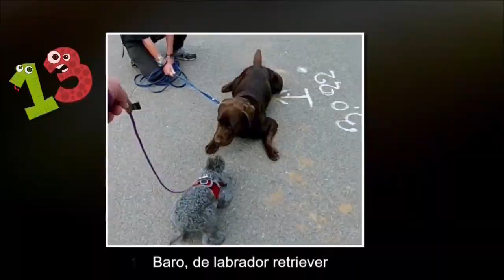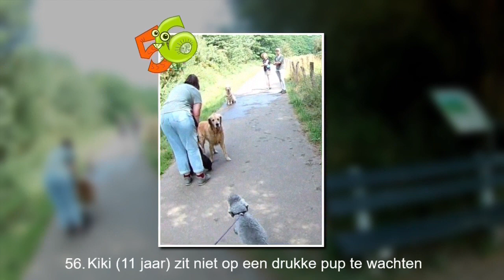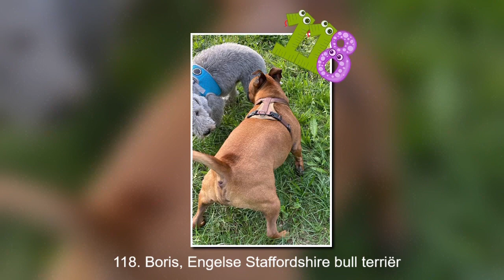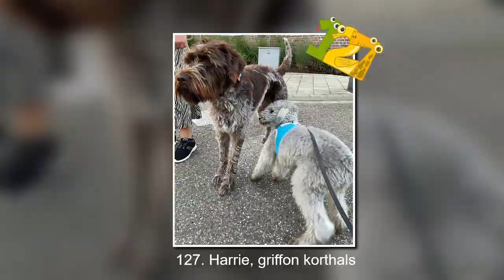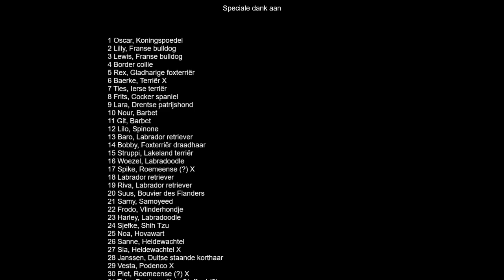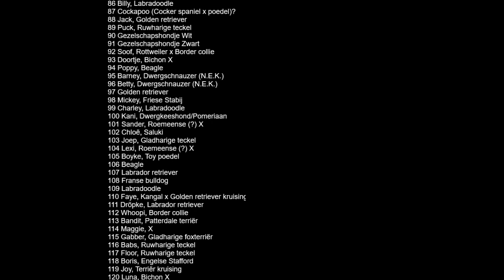Rizzo de Bedlington terriër (2 - 6 mnd); Alle honden verzamelen! (150 verschillende honden)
Introductie Rizzo en Oscar: Rizzo is een Bedlington terriër geboren in maart 2022. De naam Rizzo betekent "met krullend haar" en verwijst ook naar de Muppet rat genaamd Rizzo (ze hebben hetzelfde rattenstaartje!). Rizzo woont in Nederland samen met Oscar, een zwarte koningspoedel.

Vastgelegde ontmoetingen met 150 verschillende honden tijdens Rizzo's reguliere wandelingen gedurende de eerste 6 maanden. Het vervolg: Rizzo de Bedlington terriër (6 - 12 mnd); Alle honden verzamelen! (deel 2, honden #151 - #300)

1 Oscar, Koningspoedel
2 Lilly, Franse bulldog
3 Lewis, Franse bulldog
4 Border collie
5 Rex, Gladharige foxterriër
6 Baerke, Terriër X
7 Ties, Ierse terriër
8 Frits, Cocker spaniel
9 Lara, Drentse patrijshond
10 Nour, Barbet
11 Git, Barbet
12 Lilo, Spinone
13 Baro, Labrador retriever
14 Bobby, Foxterriër draadhaar
15 Struppi, Lakeland terriër
16 Woezel, Labradoodle
17 Spike, Roemeense (?) X
18 Labrador retriever
19 Riva, Labrador retriever
20 Suus, Bouvier des Flanders
21 Samy, Samoyeed
22 Frodo, Vlinderhondje
23 Harley, Labradoodle
24 Sjefke, Shih Tzu
25 Noa, Hovawart
26 Sanne, Heidewachtel
27 Sia, Heidewachtel X
28 Janssen, Duitse staande korthaar
29 Vesta, Podenco X
30 Piet, Roemeense (?) X
31 Toby, Border collie x Stafford (?)
32 Imro, Franse bulldog
33 Maaike, Leonberger
34 Joy, Berner Sennen
35 Pepper, Border collie
36 Border collie
37 Jules, Labradoodle
38 Finn, Schotse collie gladhaar
39 Yuki, Grote Zwitserse Sennenhond
40 Lilly, Welsh Corgi x border collie
41 Tibetaanse terriër
42 "Blauwe" border collie
43 Donna, Flatcoated retriever
44 Nora, Bernadoodle
45 Chelsea, Buitenlandse X
46 Bunti, Buitenlandse X
47 Sjeng, Dobermann
48 Odin, Golden retriever
49 Vlekkie, Yorkshire terriër x Chihuahua (?)
50 Femme, Border collie x Australian shepherd
51 Kyra, Appenzeller sennenhond
52 Chico, Labrador retriever
53 Zoë, Griekse x (Kokoni)
54 Parson Jack Russell
55 Nola, Terriër X
56 Kiki, Golden retriever
57 Cooper, Golden retriever
58 Nouschka, Chihuahua
59 Ollie, Labradoodle
60 Sascha, Buitenlandse X
61 Chica, Buitenlandse X
62 Bella, Buitenlandse X
63 Billy, Shih Tzu
64 Winny, Welsh corgi Cardigan
65 Mopsie, Shih Tzu
66 J. Lo, Australian Shepherd
67 Lizzy, Buitenlandse X
68 Willie, Koningspoedel
69 Billy, Finse Lappenhond
70 Ami, Buitenlandse X
71 Mollie, Yorkshire terriër
72 Flee, Tibetaanse terriër
73 Rolo, Australian Shepherd
74 Roef, Australian Shepherd
75 Lola, Australian Shepherd
76 Bailey, Labrador retriever
77 Loes, Bouvier x Sint Bernard
78 Billie, Bouvier x Border collie
79 Prins, Mechelse x Hollandse Herder
80 Bram, Ruwharige teckel
81 Richy, Whippet
82 Rebel, Roemeense (?) X
83 Dooby, Franse bulldog
84 Zoey, Griffon Fauve de Bretagne
85 Bo, Golden retriever
86 Billy, Labradoodle
87 Cockapoo (Cocker spaniel x poedel)?
88 Jack, Golden retriever
89 Puck, Ruwharige teckel
90 Gezelschapshondje Wit
91 Gezelschapshondje Zwart
92 Soof, Rottweiler x Border collie
93 Doortje, Bichon X
94 Poppy, Beagle
95 Barney, Dwergschnauzer (N.E.K.)
96 Betty, Dwergschnauzer (N.E.K.)
97 Golden retriever
98 Mickey, Friese Stabij
99 Charley, Labradoodle
100 Kani, Dwergkeeshond/Pomeriaan
101 Sander, Roemeense (?) X
102 Chloë, Saluki
103 Joep, Gladharige teckel
104 Lexi, Roemeense (?) X
105 Boyke, Toy poedel
106 Beagle
107 Labrador retriever
108 Franse bulldog
109 Labradoodle
110 Faye, Anatolische herder x Golden retriever
111 Dröpke, Labrador retriever
112 Whoopi, Border collie
113 Bandit, Patterdale terriër
114 Maggie, X
115 Gabber, Gladharige foxterriër
116 Babs, Ruwharige teckel
117 Floor, Ruwharige teckel
118 Boris, Engelse Stafford
119 Joy, Terriër kruising
120 Luna, Bichon X
121 Jack Russell
122 Bailey, Boomer (?)
123 Romy, Beagle
124 Jikke, Wetterhoun
125 Donna, Shih Tzu
126 Gezelschapshondje X
127 Harrie, Griffon Korthals
128 Lewis, Corgi X
129 Sarah, Boomer
130 Bobke, Aussiedoodle/Aussiepoo (Australian Shepherd x poedel)
131 Kruising Stafford
132 Goofy, Maltezer
133 Dommel, Labradoodle
134 Tosca, Labrador retriever
135 Finn, Golden retriever
136 Guus, Spaniel X
137 Dex, Labrador retriever
138 Saar, Boerenfox
139 Mechel, Boerenfox
140 Flo, Middenslag poedel
141 Jules, Friese Stabij X
142 Mida, Grand Basset Griffon Vendéen
143 Sarah, Ruwharige teckel
144 Puck, Shih Tzu
145 Lilo, Beagle X
146 Faye, Beagle X
147 Labradoodle
148 Franse bulldog
149 Romy, Dwergschnauzer
150 Pol(ly), Buitenlandse X